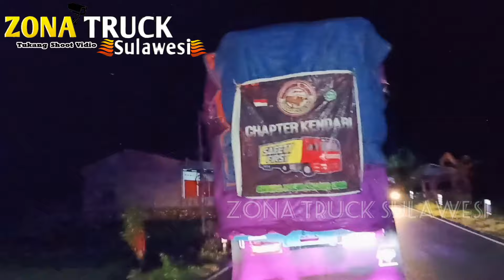Tony OM BELENG tunjukan Skill!!! Miring Sampe buat orang jantungan full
Halo Bosc Assalamualaikum kembali lagi di channel Mimin zona truck Sulawesi hehehe... jangan lupa subscribe teman karna subscribe kalian itu sudah menunjukkan partisipasi teman ke channel ini agar semangat ke depannya untuk apload dan Shoot vidio Truck. Terimakasih sebelumnya Bosc 🙏